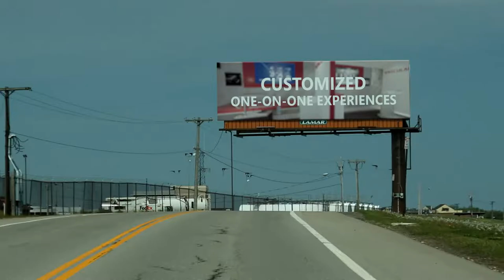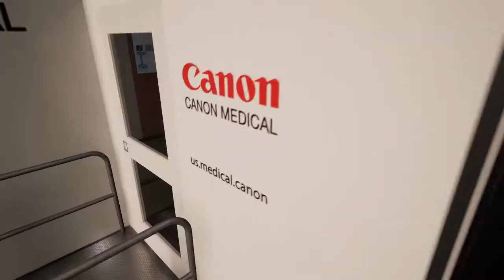Canon Across America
Canon Medical mobile roadshow is designed to showcase the future of medical imaging and will bring our solution-focused portfolio to 50 US cities, providing unprecedented access.